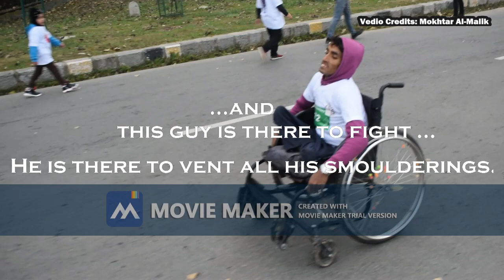wheel chair athletes of kashmir